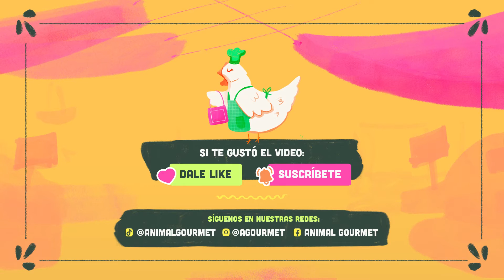ENCHILADAS MINERAS historia y receta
Enchiladas mineras (4 porciones)

· Aceite vegetal o manteca de cerdo
· Una taza de agua o caldo de pollo
· 400 gramos de queso fresco

Para decorar

· 1 papa
· 2 zanahorias
· Hojas de lechuga orejona
· Queso fresco rallado
· Chile cuaresmeño en vinagre
· Crema (opcional)

En Animal Gourmet amamos cocinar y hacemos periodismo gastronómico. Contamos historias detrás de la comida de México y del mundo. Te contamos chismes de ingredientes, tradiciones culinarias y, por supuesto, ¡recetas!